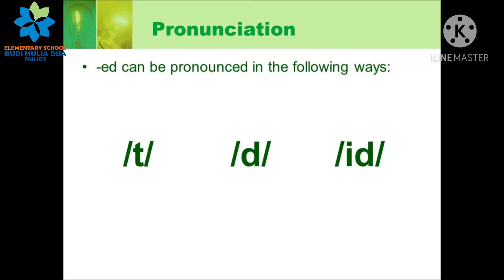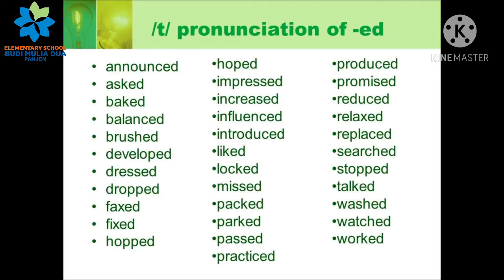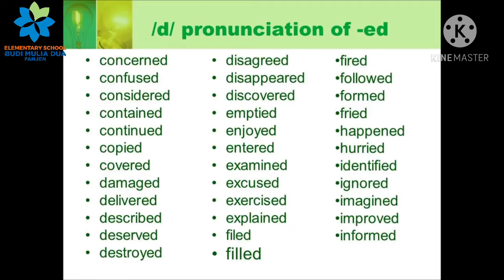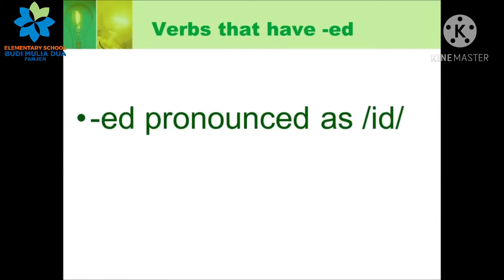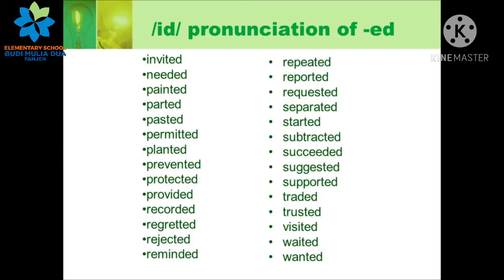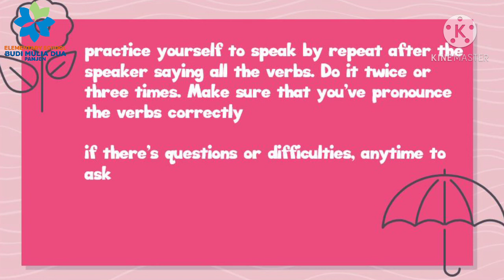REGULAR AND IRREGULAR VERBS | ENGLISH GRADE 6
English with Ms.Anty